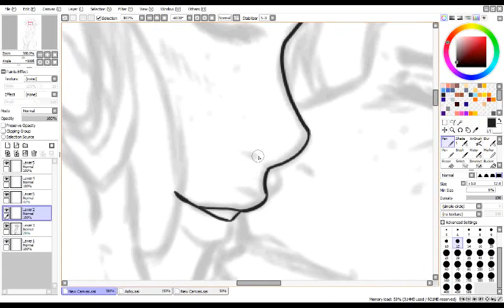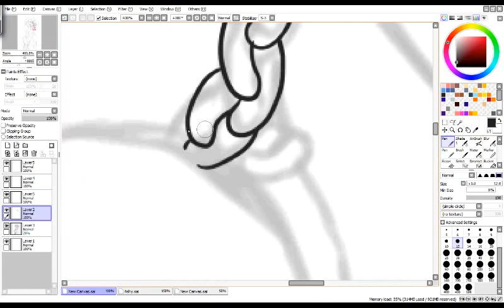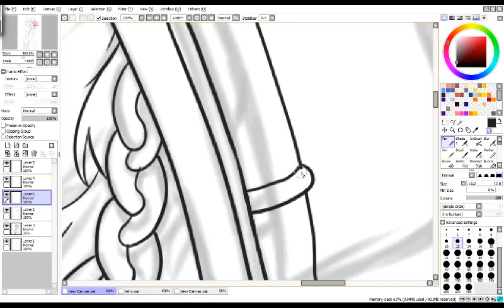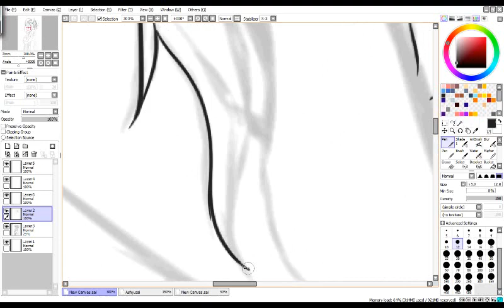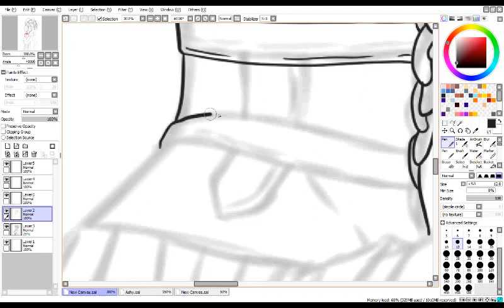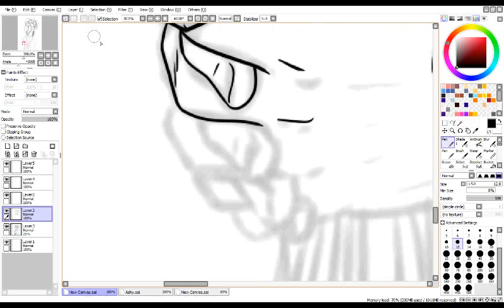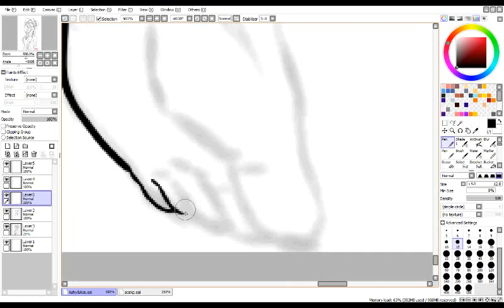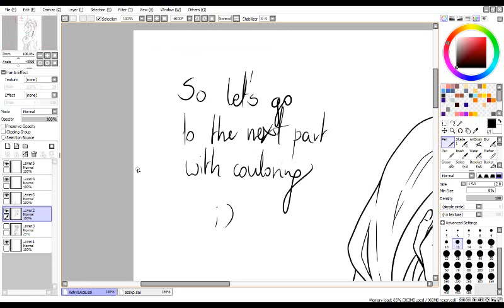One Piece speedpaint Ace and Ashy - part [1/6]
Hi, this is my first video. I drawing Portgas D. Ace from anime and manga series One Piece and my OC Ashy. I hope you will like it.
This video is first part where I'm doing a lineart.